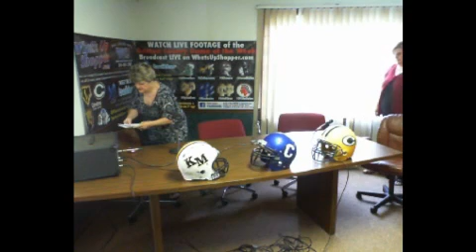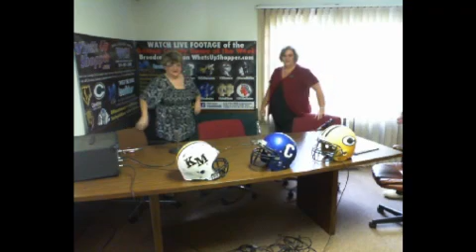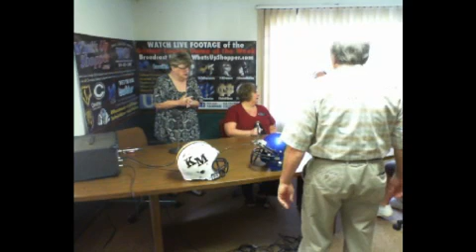UC Gates Auction Realty joins Milton & Sandy on Communit